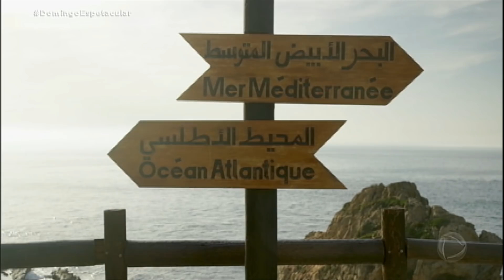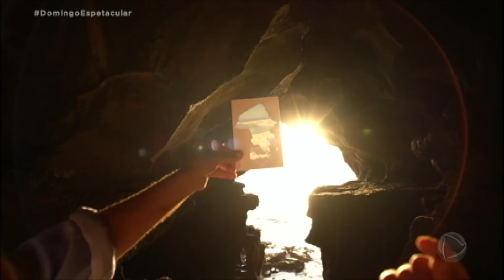Álvaro Garnero desbrava Tânger, no Marrocos, no 50 por 1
Aventureiro está na cidade com uma orla marítima das mais belas de toda a África. Para assistir ao Domingo Espetacular na íntegra, acesse PlayPlus.com